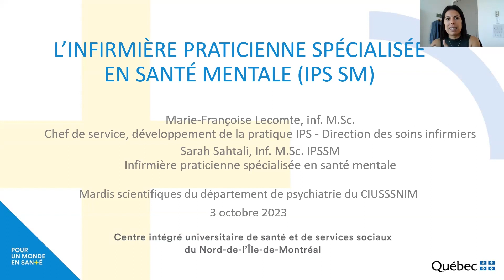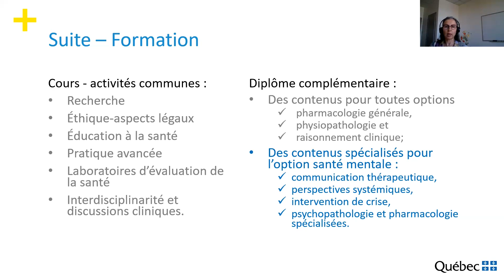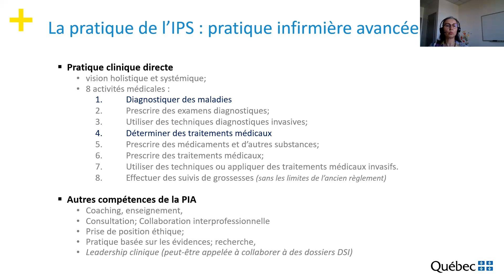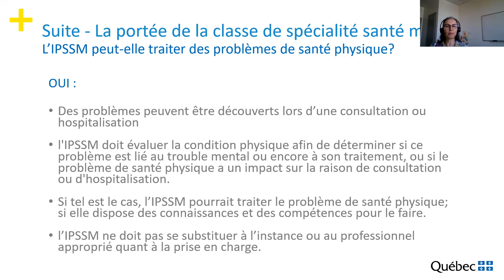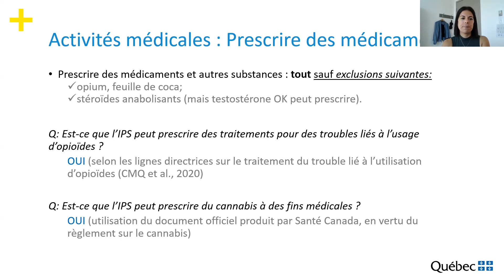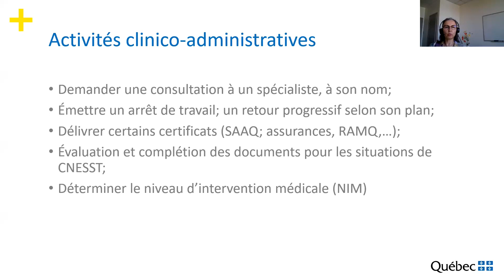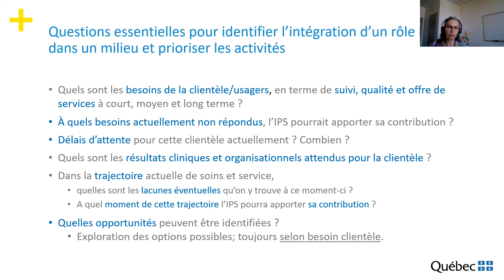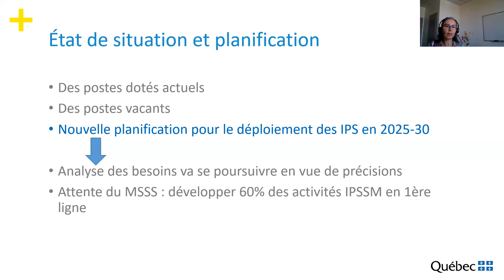L'infirmière praticienne spécialisée en santé mentale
Présentation de Marie Françoise Lecomte inf. M.Sc. et Sarah Sahtali inf.M.Sc. dans le cadre des mardis scientifiques